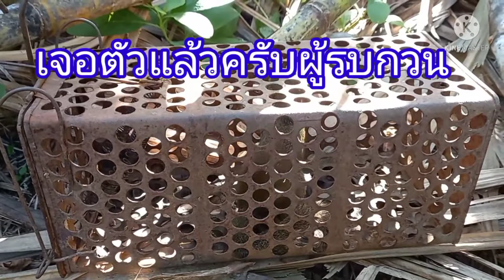อ้อยคั้นน้ำเสียหายจากสัตว์ในสวนต้องแก้ด้วยสิ่งนี้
การทำสวนมักเจอปัญหาสิ่งรบกวนอยู่หลายชนิด เช่นสัตว์จำพวกกระรอก กระแต หนู ด้วง เพลี้ย ปลวก หอยทาก ตั๊กแตน รวมทั้งเชื้อรา ในคลิปนี้เรามีวิธีกำจัดสัตว์จำพวกกระรอก กระแต และหนู เชิญชมได้ครับ